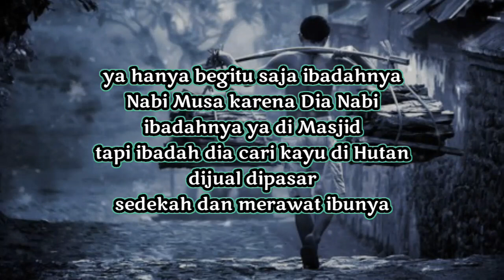GUS BAHA ( TEMAN NABI MUSA )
gus baha menceritaka Teman Nabi Musa yang ternyata seorang pencari kayu bakar

TERIMAKASIH BUAT SEMUA YANG SUDAH MENONTON SEMOGA MENJADI ILMU YANG MANFAAT BERKAH DUNIA AHIRAT

DAN MOHON MAAF JIKA ADA SUBTITLE YANG KELIRU

Sumber : Dari rekaman pengajian Gus baha

@Dunia Orang Awam